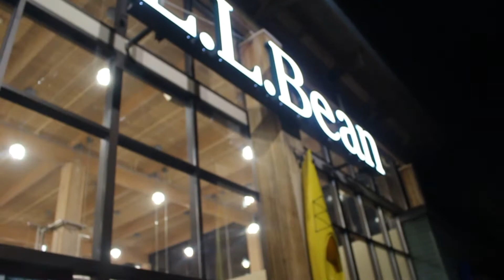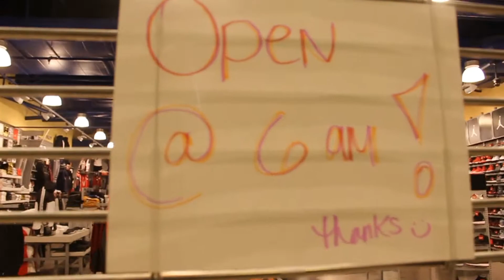Black Friday with the gang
sometimes my friends do hoodrat things, especially on Black Friday.